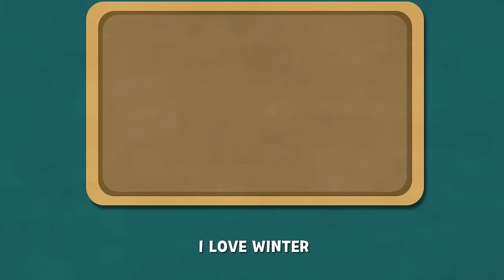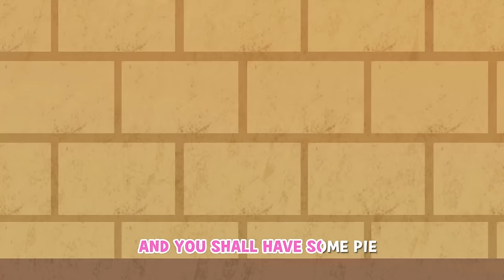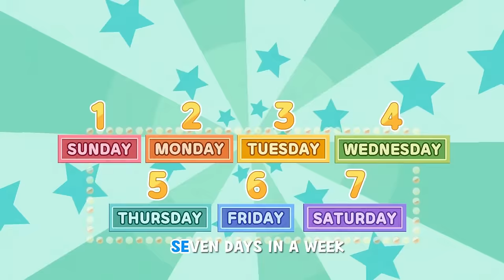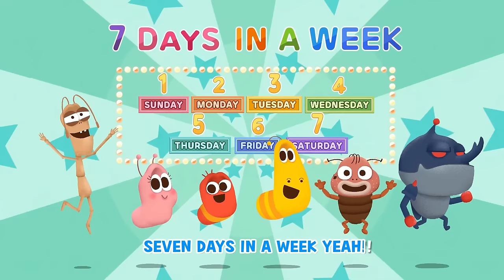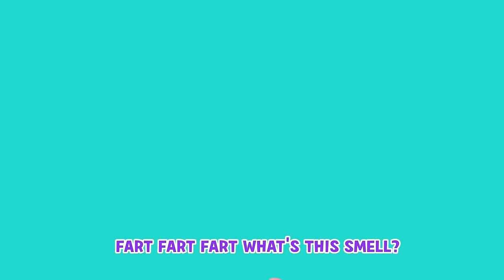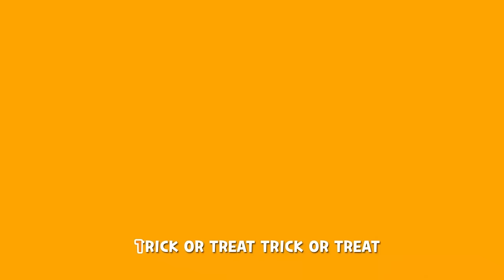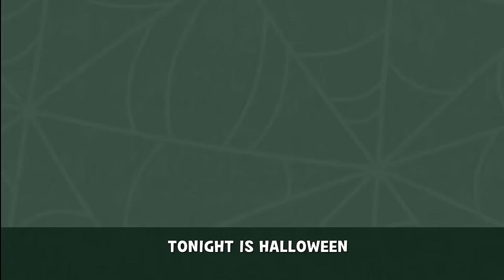Bingo Song Baby song Surprise Egg With Finger Family - Nursery Rhymes & Kids Song